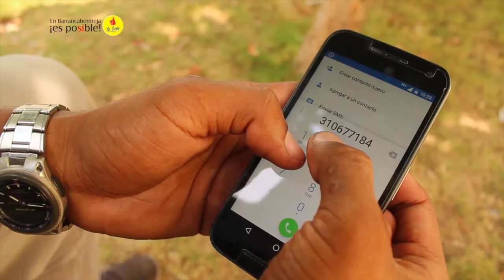A PEDIR DE BOCA 21 DE NOVIEMBRE DE 2016